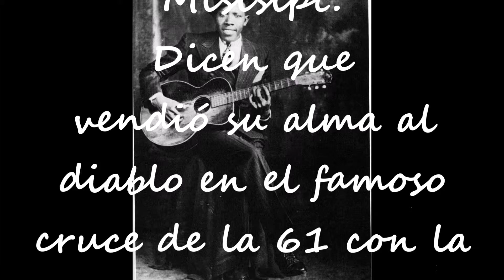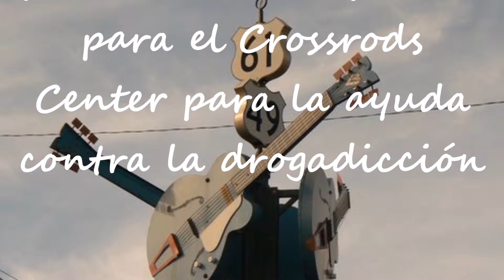Crossroads acoustic cover - JMNB Band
Con la guitara acústica, y versionando una de la múltiples interpretaciones de esta canción que es historia del blues